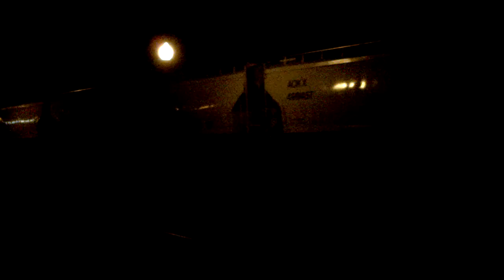WB BNSF train passing through Galesburg, IL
Nighttime horn action between 2 BNSF trains.